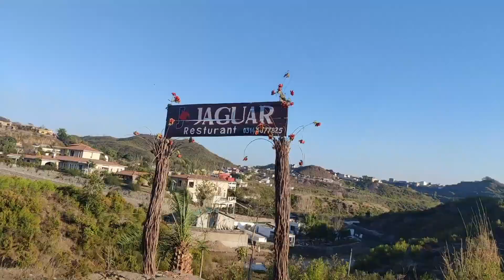Shahdra valley Islamabad short Tour || Zalmi Vlog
Short tour To shahdra valley

S#hort tour To shahDra valley
Short tour To shadra valley

is Islam